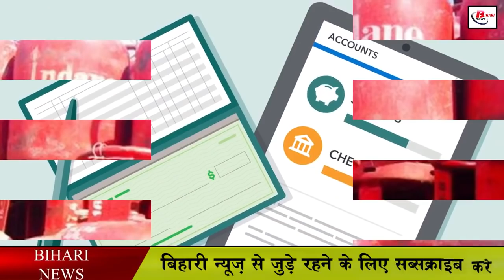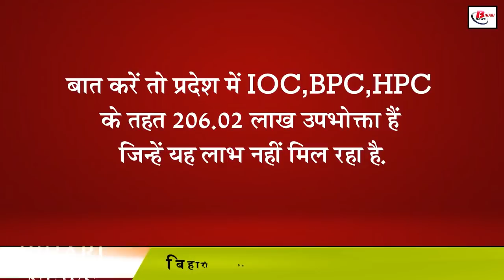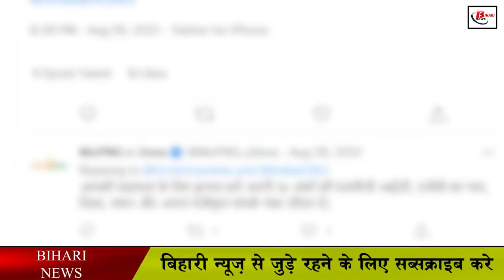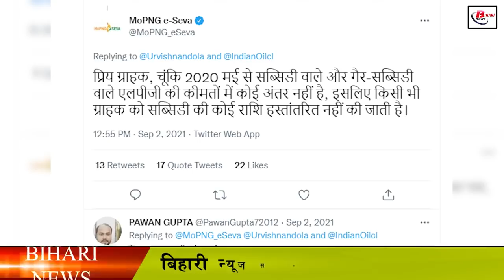बिहार में LPG ग्राहकों को नहीं मिली रही सब्सिडी जानिए कहां है दिक्कत